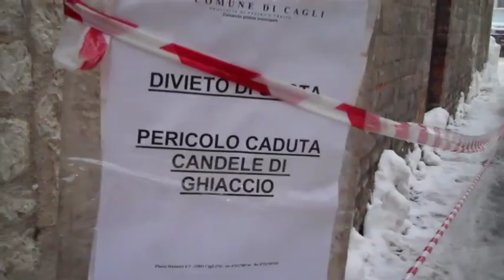CAGLI (PU) IL PERICOLO ARRIVA ..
CAGLI IL PERICOLO ARRIVA  DAI TETTI
di Mario Carnali